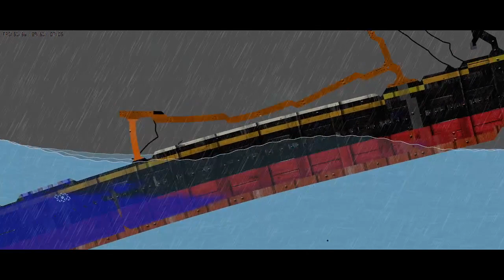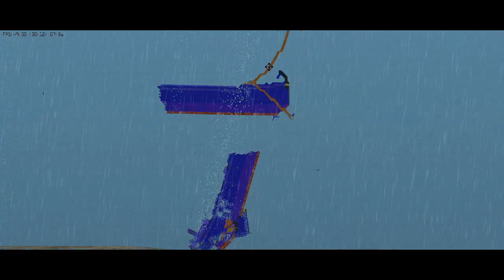ss traffic sinking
who hates traffic?